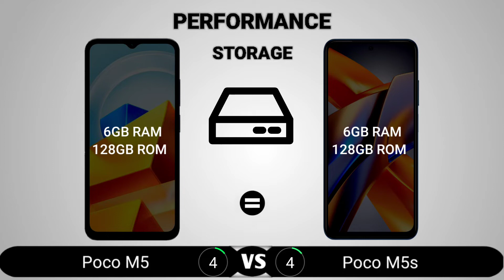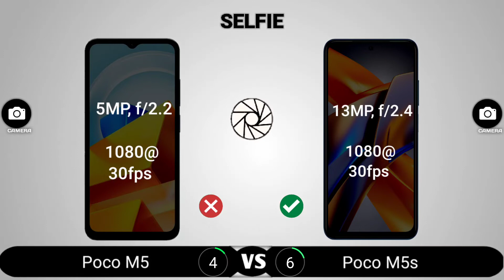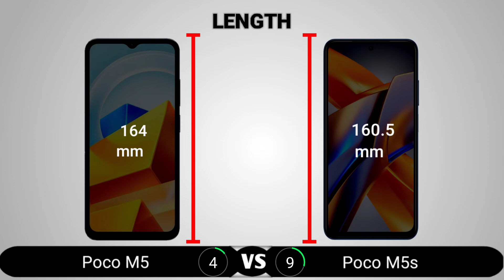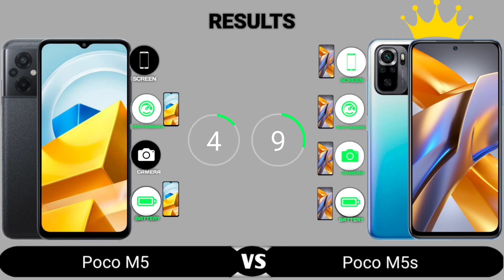Poco M5 vs Poco M5s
Poco M5 vs Poco M5s || Full Comparison - Which one is Best?

Poco M5 PROS:
90Hz refresh rate
Smoother processor, weak gaming

Poco M5s PROS:
AMOLED
Average processor, better in gaming
Better camera
33W faster charging
IP53 dust and splash resistance